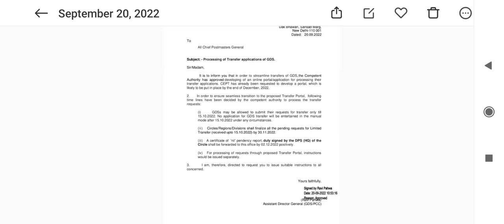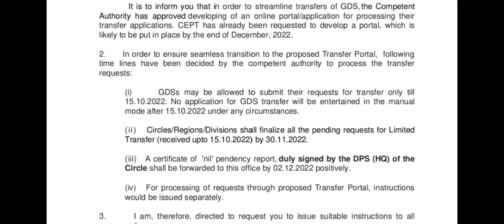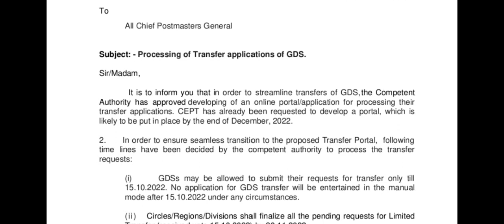PORTAL FOR GDS TRANSFER 🤩👌gdslatestupdate